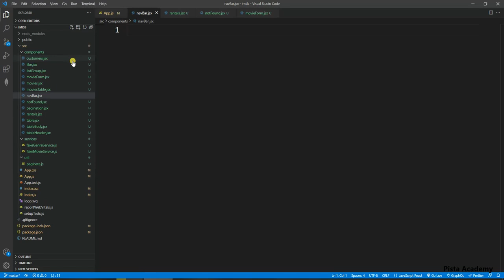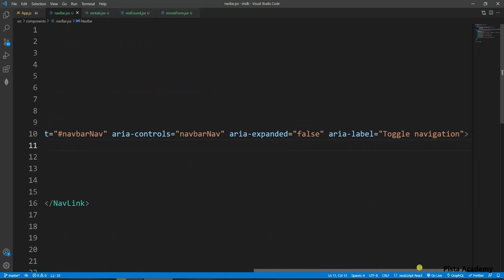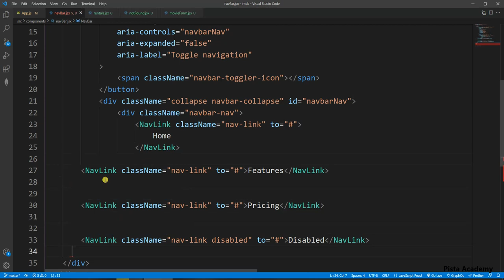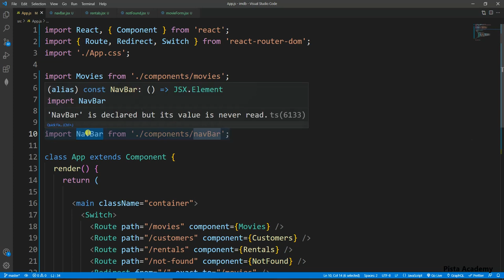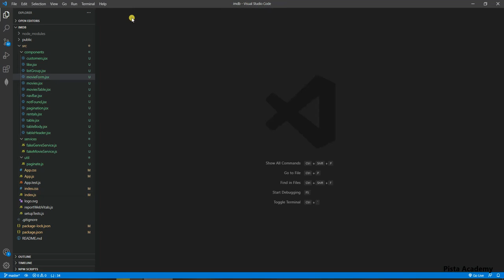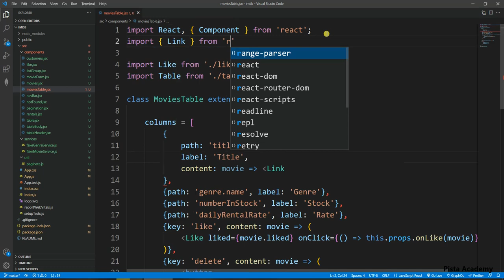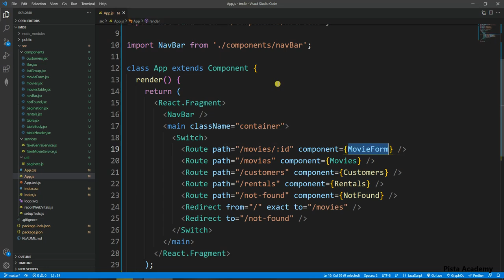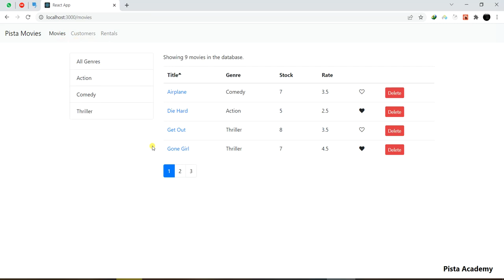آموزش ریکت - سری دوم - جلسه بیست و هفتم